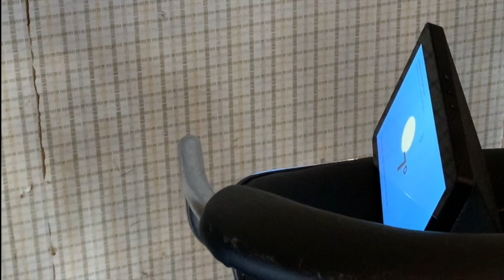Activating the Neighbours Smart Speaker | Domestic Soundproofing | Quietco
The client could hear everything? Its like the neighbours were in their house.

Quietco were doing a soundproofing test for our client who was suffering with unwanted noise from their neighbours.  They could hear TV, conversation and more in their kitchen coming through from their semi-detached neighbours kitchen. Our team had access to the neighbours property so we managed to do some basic sound testing as well as a UKAS accredited sound test before the soundproofing installation. The results were shocking! The sound insulation of our client’s house was so poor that our soundproofing expert, Jim Prior, managed to get the client’s next-door neighbours' smart speaker to respond when asked a question.

We hired an independent company to carry out a UKAS accredited sound insulation test between our client’s kitchen and their neighbours kitchen.

However; the first sound test got a reading of 47dB DnT’w + Ctr

Why is this so shocking?! Because this value is 2dB better than the minimum requirement for all new build properties built from 2006 to date and we managed to turn the smart speaker on through the party wall!

Let us put it another way… this semi detached wall which we managed to turn the neighbours smart speaker on from the other side of the party wall, has better sound insulation than the required standard for new build properties built today.

These homes are not built for modern living. Here at Quietco, we want every home to have a noise test certificate when it’s sold, so that future generations can enjoy peace and quiet in their own home.

Rediscover your peaceful home.

The results are rated in accordance with BS EN ISO 717-1:1997 for airborne sound insulation testing and BS EN ISO 717-2:1997 for impact sound insulation testing.

Quietco will not take responsibility of what you do with the information provided by this site.
Viewers must be aware that by carrying out out the concepts and ideas outlined on these videos on their own projects, that they are doing it at their own risk and Quietco cannot be held liable if they cause any damage to theirs or others homes. With different building regulations around the world and constantly changing construction standards, regulations and rules, it is the sole responsibility of the viewer to educate themselves on their local building regulations before undertaking these concepts Contact your local building control officer if you are unsure